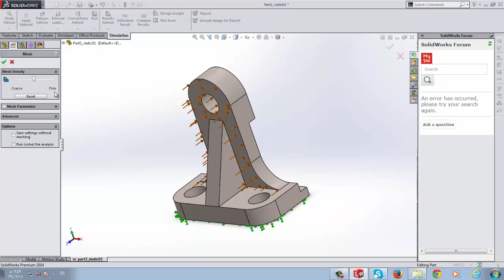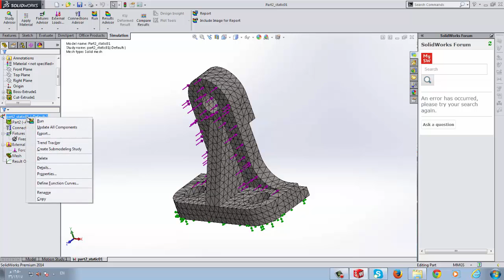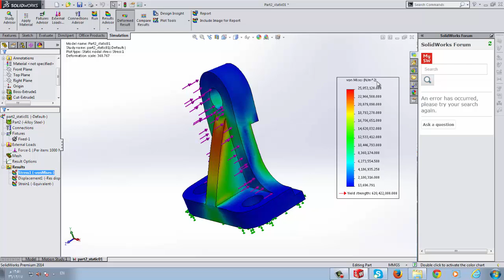Engineering Drawing 2 | LAB 14-A | Create mesh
Create mesh